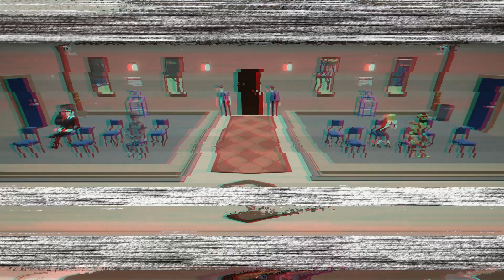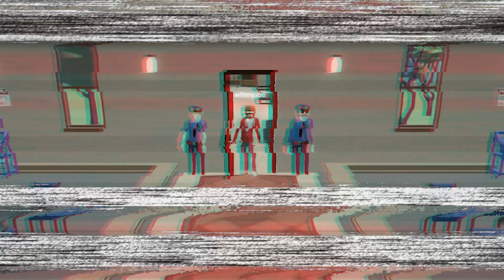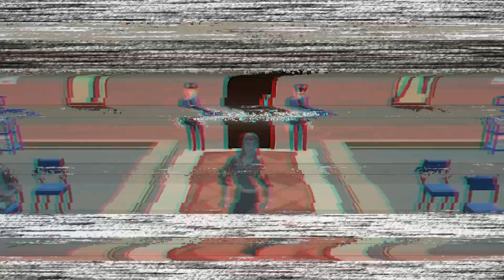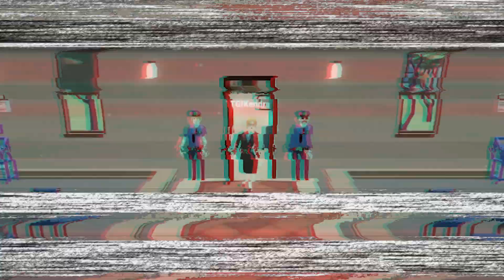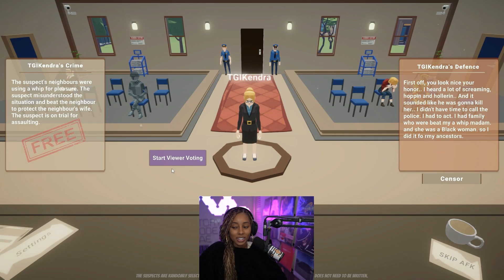Criminals in OUR Community!? | Streamers Court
Next time I'm giving y'all 25 to life.